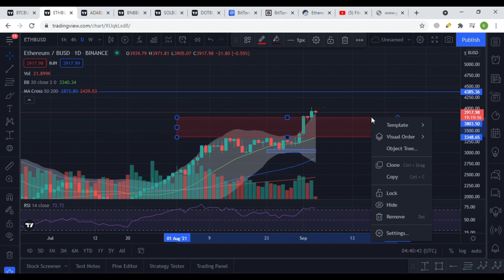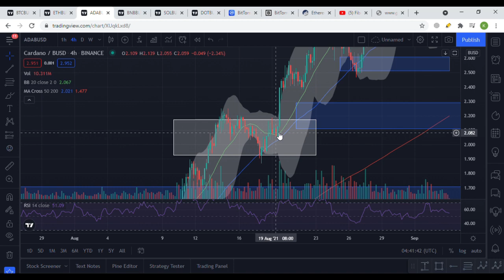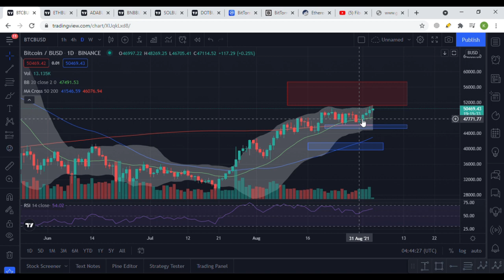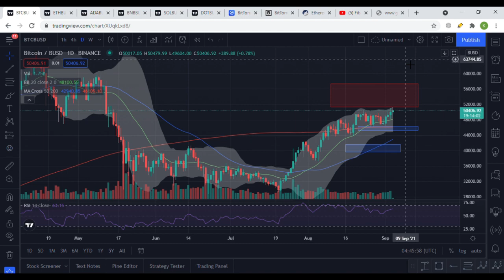APAKAH SEKARANG ALT COIN SEASON ? CARDANO, SOLANA, ETHEREUM, BNB MULAI RALLY DAN BTC SIDEWAYS !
Seperti yang kita lihat guys, sepertinya sekarang kita sudah mulai masuk ke altcoin season ! dimana kita lihat bitcoin sideways dan altcoins seperti ethereum, cardano, solana, dan bnb harganya mulai naik secara parabolik.